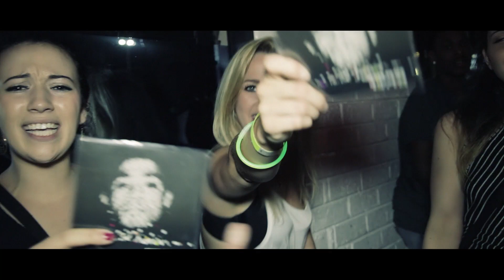Bravo x Chris Webby - No Sleep (Performance)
Bravo shuts down the club opening up for Chris Webby's Bars On Me Tour.